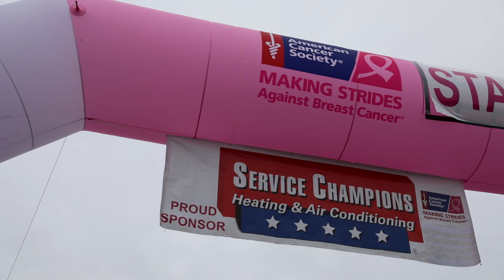Making Strides Against Breast Cancer Walk - Crissy Field, San Francisco | Service Champions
This past weekend, Service Champions was at Crissy Field in San Francisco for the Making Strides Against Breast Cancer Walk! 🎀

We were so happy to see so many people out there walking in support of breast cancer awareness and working to help end breast cancer as we know it.